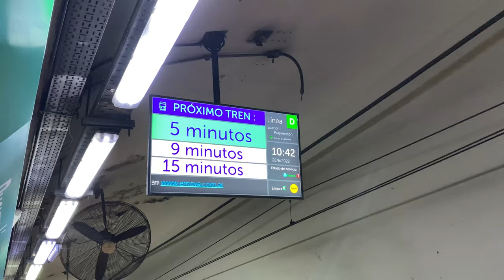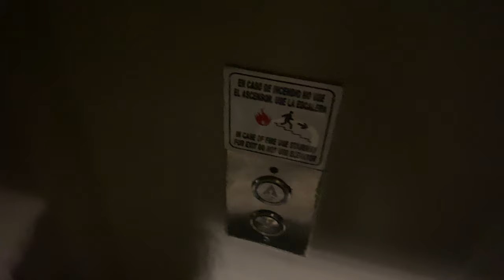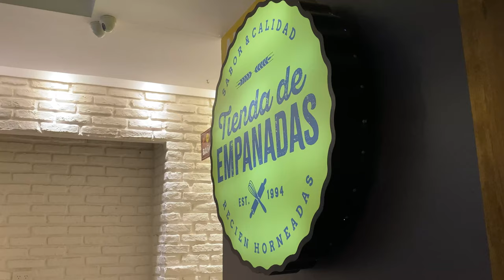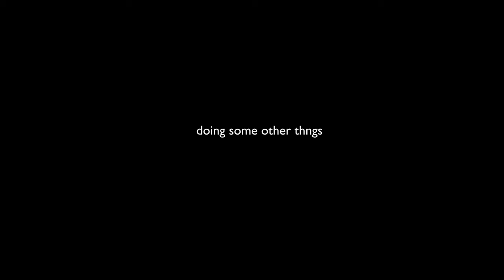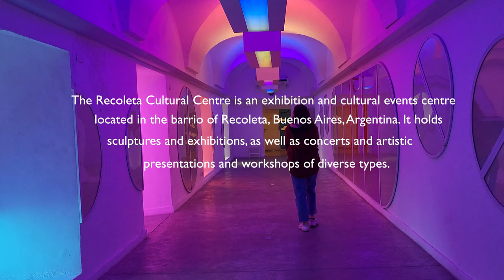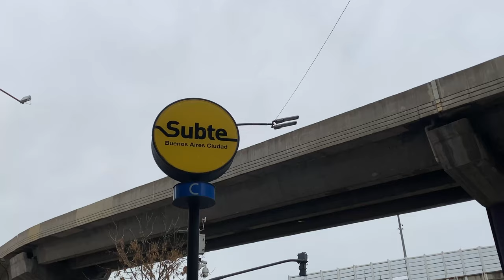BUENOS AIRES VLOG | moving, the blue rate, travel vlog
Spend a relaxing week with me in Buenos Aires, Argentina! I'm sharing some highlights of this travel vlog where I eat, travel, enjoy life, my routine, and relax :)